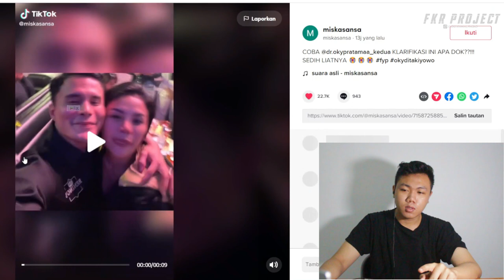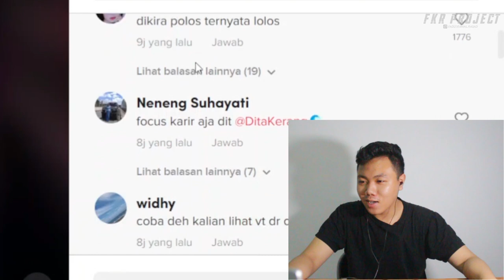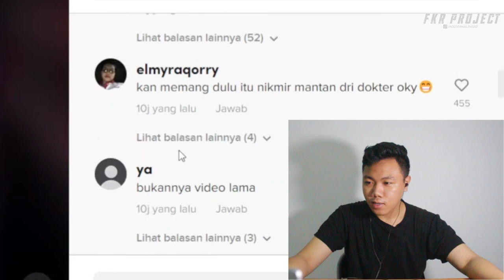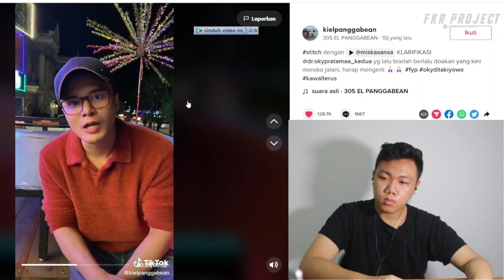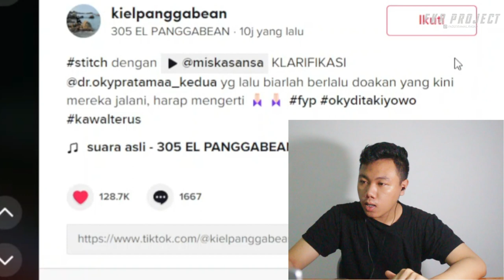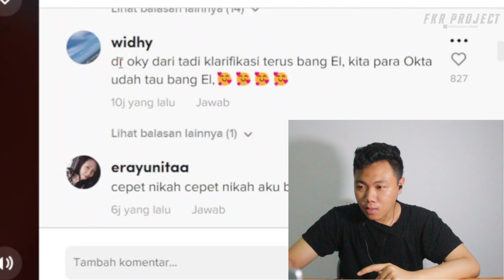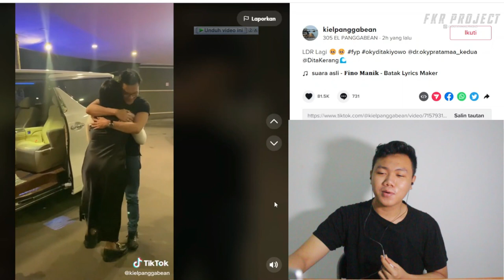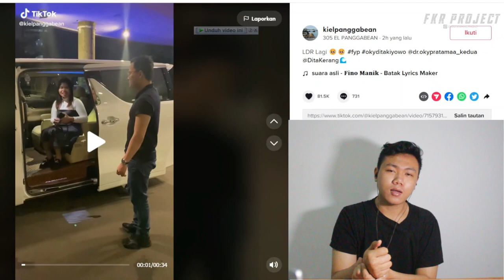Dr Oky Pratama Nikita Mirzani❗❗ Kecewa Ga sih ❓Kirain Dekat Dengan DitaKerang🌊 EHHH🫣🫣I FKR PROJECT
Thankyou ❤️
ggs the movie biarkan aku menari episode 1 dita kerang,
ggs the movie biarkan aku menari ada dita kerang,
1 million dance dita karang no drama,
dita karang tebak lagu 1 detik,
dita kerang 30 detik,
dita kerang 3 pemuda berbahaya,
dita kerang 5 menit,
dita kerang 78